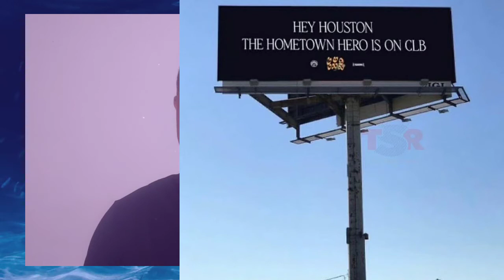Wizkid Celebrates His Achievements | Drake Ft Tems | CR7